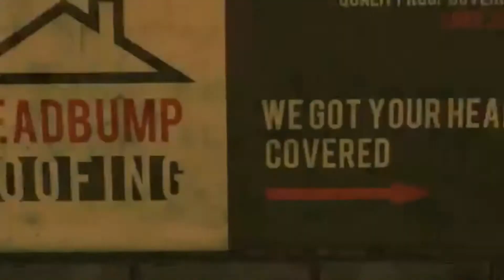Top 5 Free Android Games In 2018 That You Should Play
Is video m mene btaye hain aise top 5 android games jinhe aap apne android device m install kr skte h vo bhi kam space m..

Download Links-